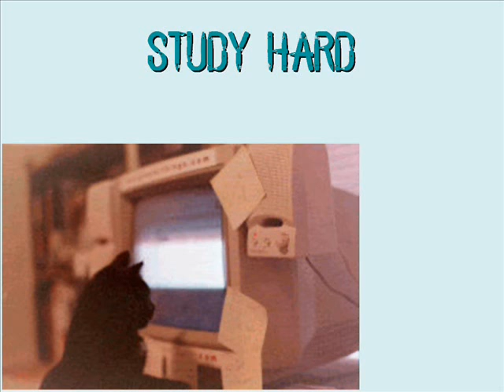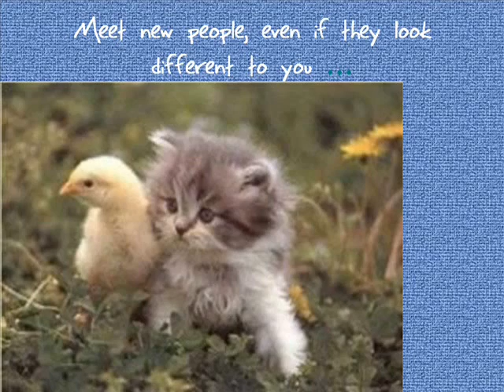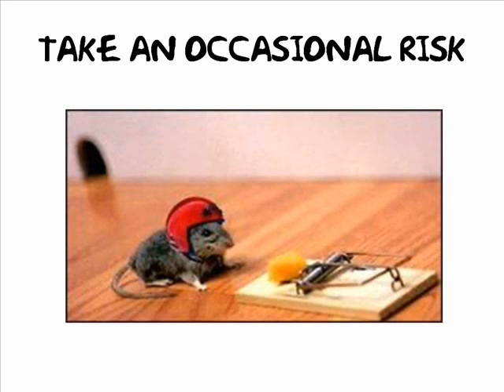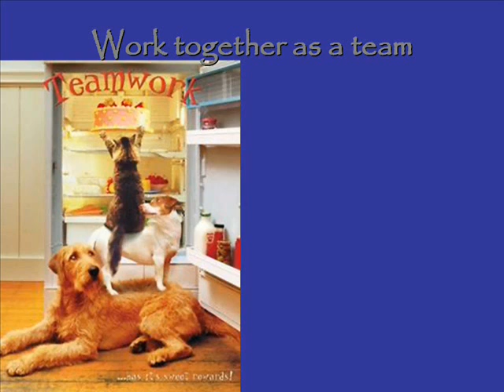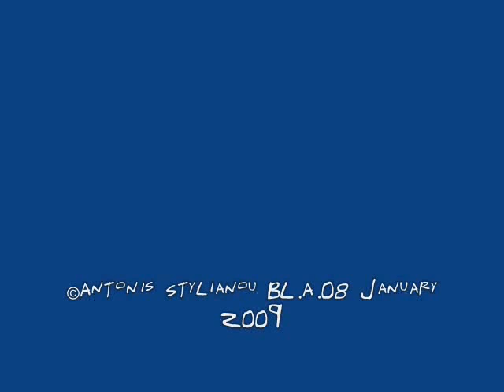Bold Leaders August 2008 - The Last had a Blast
BL - Feel free to laugh and comment back to the creator!